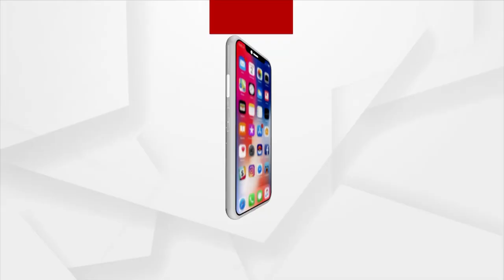Ruchika Death Case: Odisha Minister 'Uncomfortable' When Victim's Mother Seeks Justice